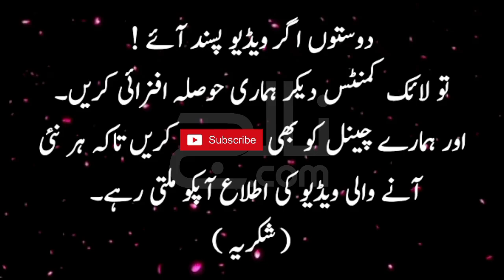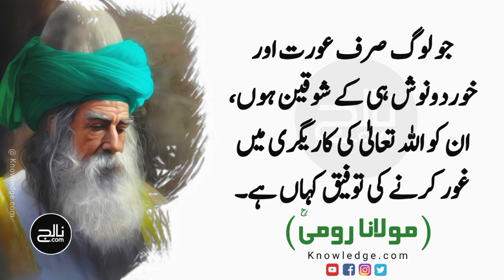RUMI QUOTES | Gadha Sabse Bara Mard Hota Agar | Sufina Aqwal | Rumi Lines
Quotes of " Rumi"
RUMI was a famous Persian poet, faqih, Islamic scholar, theologian, and Sufi mystic. Here are some beautiful and inspirational quotes by him.

Voice Over: Shahzad Ahmad Qureshi

Rumi Quotes
Rumi thoughts
Rumi quotes
Rumi aqwaal e zareen
Sufi quotes
Sufi thoughts
Sufi lines and Quotes
beautiful urdu quotes
Aqwal e Rumi